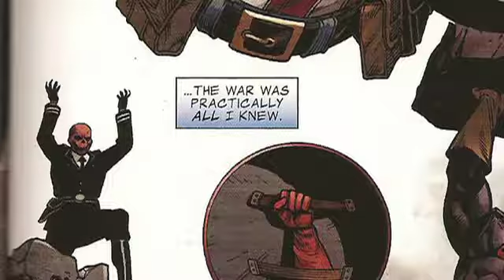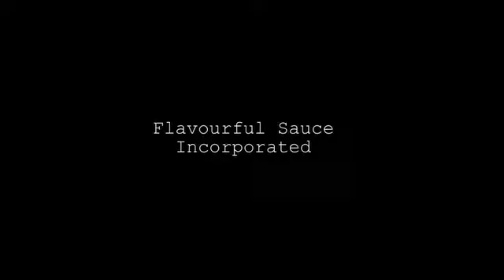Flavourful Reviews - Episode 5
The guys from the Flavourful Reviews podcast review Captain America #1, X-Men Schism #1, and Red Wing #1 from Image comics - will Red Wing #1 live up to all of the hype? Is it the next Chew or Walking Dead?

Also, check out the guys' Dramatic Reading of Vengeance #1 - it's HILARIOUS

Don't forget to listen to the Flavourful Sauce podcast, which you can find